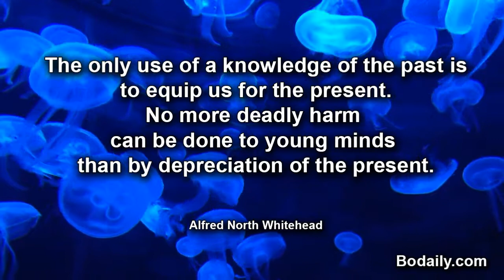The only use of a knowledge of the past is to equip us for the present No more deadly harm can be d